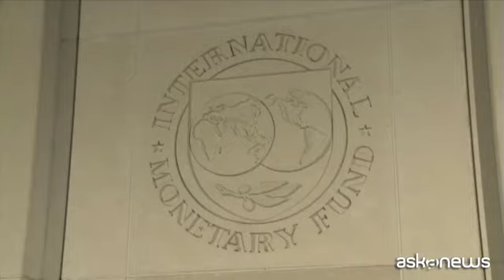Covid-19, nuovo record di casi in 24 ore nel mondo: oltre 338mila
Roma, 9 ott. (askanews) - Nuovo record di casi giornalieri al mondo di coronavirus: secondo l'Organizzazione Mondiale della Sanità complessivamente i contagi a livello globale si sono portati in 24 ore a quota 338.779, spinti dall'impennarsi di infezioni in Europa (96.996 nuovi casi). I decessi sono stati 5.514, portando il totale a oltre 1,05 milioni.
Di fronte a questa nuova ondata anche il Fondo monetario internazionale ha raccomandato di potenziare il lavoro da casa" e limitare al massimo i contatti sul luogo di lavoro. Due avvertenze basate su una analisi approfondita delle misure di contenimento adottate e delle ricadute economiche dei primi sette mesi di emergenza.
Gli Stati Uniti hanno superato quota 7,6 milioni e secondo i media americani i casi supereranno quota 8 milioni entro giovedì prossimo 15 ottobre. Passando all'Europa, in Germania cresce la paura dopo i nuovi oltre 4.500 casi registrati in un giorno, numeri molto vicini a quelli di fine marzo. Il sindaco di Berlino, Michael Mueller, si è rivolto ai cittadini: "In questa situazione lancio ancora una volta un appello urgente alla comunità dei 20-40enni delle grandi città, affinché capiscano che questo non è un momento di feste, di negligenza, ma è il momento di proteggere gli altri, soprattutto gli anziani, ed evitare che il numero di infezioni esploda".
In Spagna, il governo ha deciso di imporre lo stato di emergenza nella Comunità Autonoma (regione) di Madrid dopo che l'esecutivo regionale si è rifiutato di adottare per suo conto le misure proposte dal Ministero della Sanità per contenere l'epidemia di coronavirus. In Francia, dopo gli oltre 18mila casi in un giorno, dal 10 ottobre oltre a Parigi e Marsiglia altre città come Lione, Lille, Grenoble e Saint-Etienne passeranno al livello massimo di allerta.